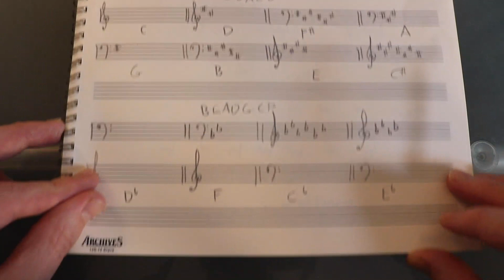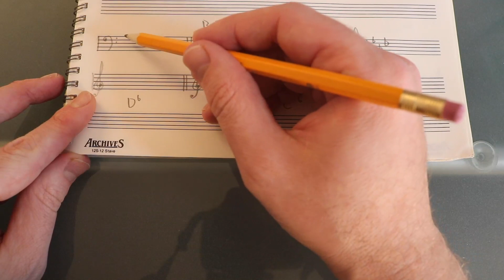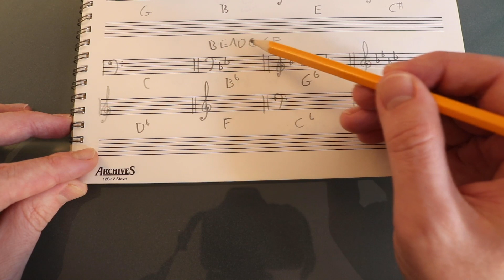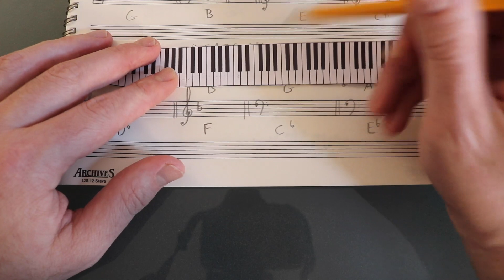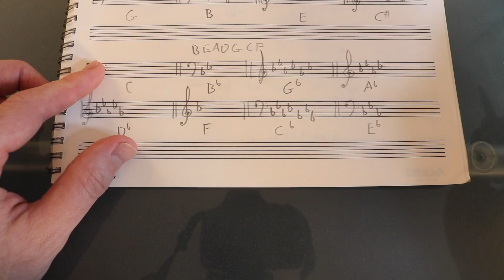Flat Key Signature Practice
Now that you know how to identify and write flat major keys, here's an opportunity to put that into practice.